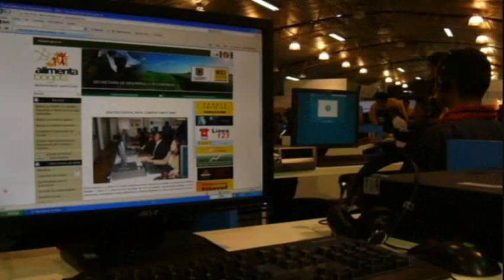CPCO2 - Visita Alcalde Mayor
El Alcalde Mayor de Bogotá, Samuel Moreno, nos deja sus impresiones sobre la actividad realizada en la zona de Inclusión Digital.

Equipo Colaboradores CampusTV
Producción: Angélica Anteliz
Cámara: Cesar Laverde
Edición: Sara Dueñas